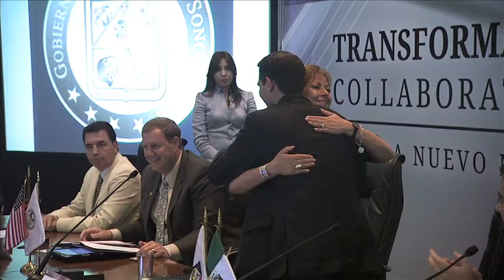Resumen informativo del Gobernador Guillermo Padrés Elías. 22-06-2011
Resumen de actividades del Gobernador de Sonora, Guillermo Padrés Elías, semana 22 a 24 de Junio del 2011.

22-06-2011 Guillermo Padrés presento el proyecto “Puerta Oeste” Hermosillo, un nuevo modelo de desarrollo en obras comerciales, de vivienda y deportivo, complejo que detonara también en otros municipios.

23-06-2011 Guillermo Padrés en compañía de su esposa Iveth dagnino de padres recibió el donativo de Teletón de 7.5 millones de pesos en equipo de oncológico del HIES, por ser de los mejores del país.

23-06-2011 Guillermo Padrés entregó reconocimientos durante la sexta edición del premio Sonora a la filantropía 2010.

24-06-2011 Guillermo Padrés en compañía de su homologa de Nuevo México Susana Martinez, clausuraron la segunda reunión plenaria Sonora-Nuevo Mexico, donde firmaron el memorándum de entendimiento para consolidar la relación de trabajo.